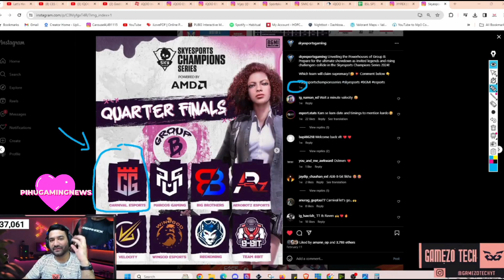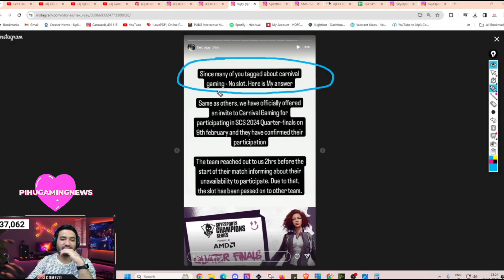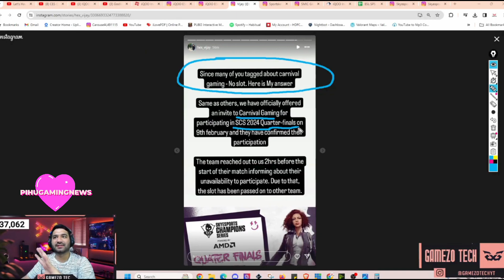Gamezo | Hector why CG not playing Skyesports 🤔 Velocity lineup ⚠️ Iqoo lan leaks | Carnival gaming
credits:-@GamezoTech